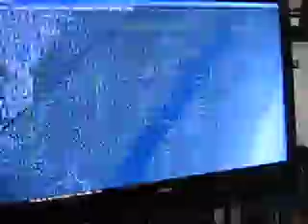singapore poly FYP 2009 F16 simulator.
flying the f16 simulator